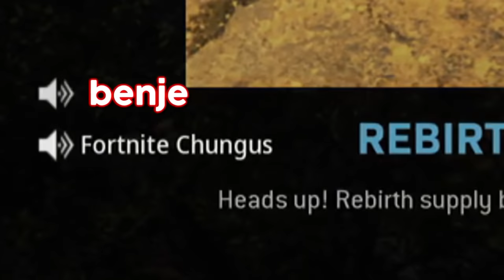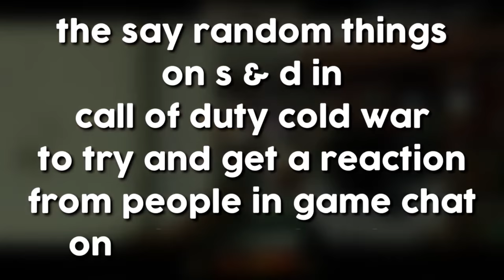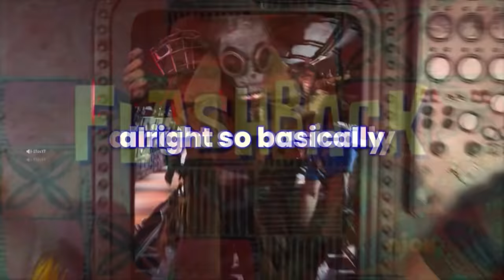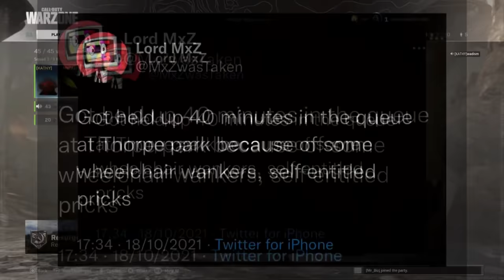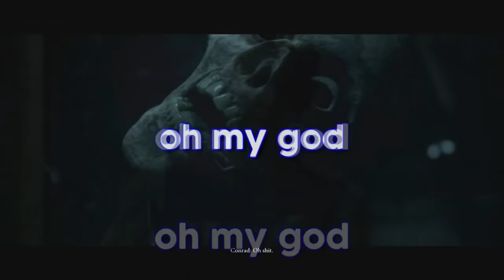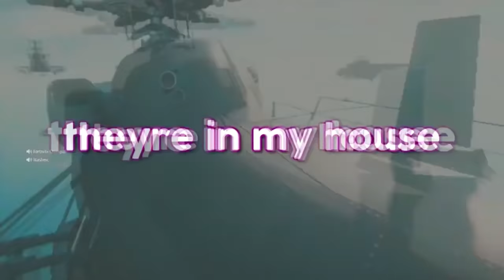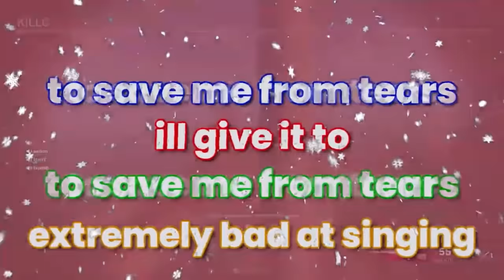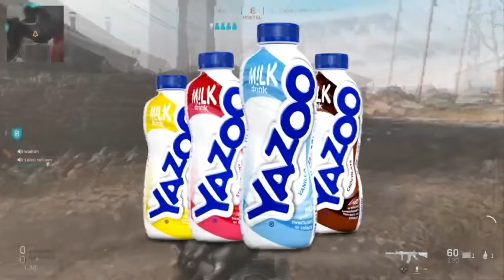2021 FUNNIEST MOMENTS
Sorry if the intro seemed weird and the music was off, I had a 2 minute section talking about how thankful I am for this year but had to cut it due to copyright issues :( but anyways thank you so much for this year and if you want to see me talk a little bit more about this year head over to the second channel and go to the new Lego therapy video, thank you everyone x

►I honestly cant thank you all enough for this incredible year you’ve given me, it’s been a crazy one and we’ve had so many good moments and I cant thank the boys enough for creating these moments with me, if you want a more in depth look at this year from myself and my thoughts on everything check out the Lego therapy episode on my second channel :)

Thank You So Much To The Current Members!

►Download The Powder App And Follow Me For Exclusive Content Not On Any Other Platform!